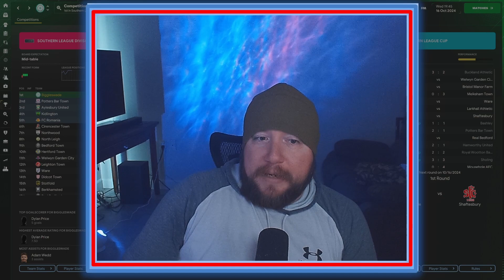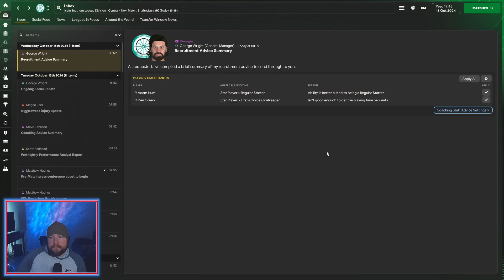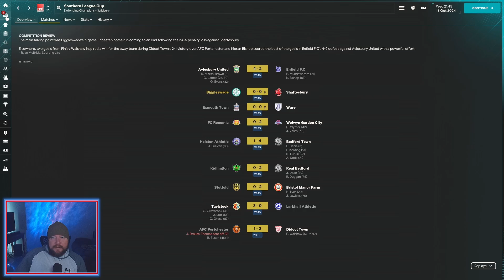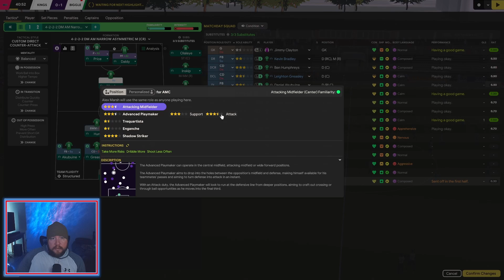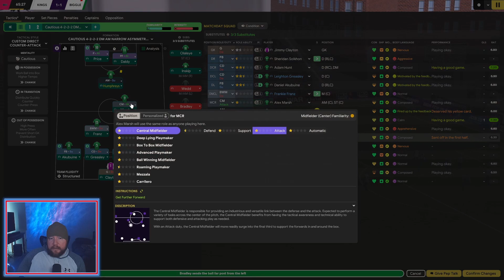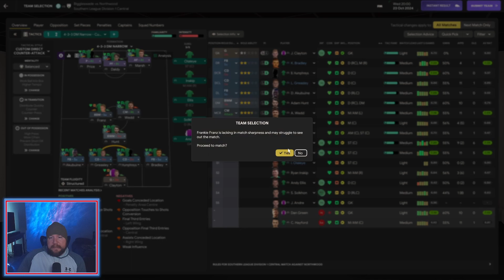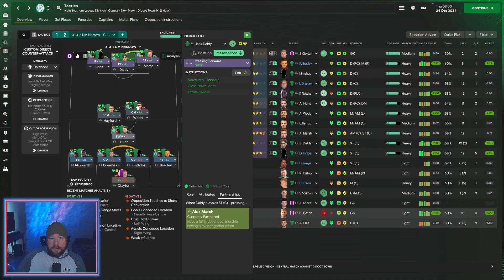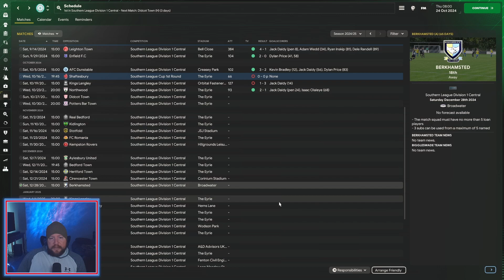One of the Biggest Injuries of the Season l Road to the League FM24 l Episode 7